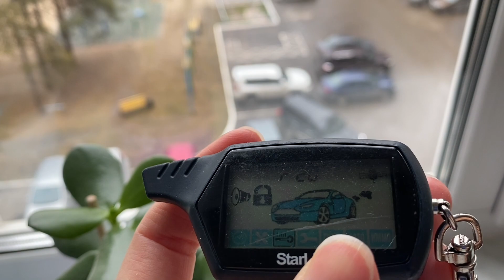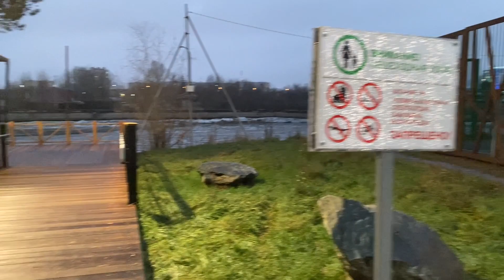🌟САМЫЙ ЛУЧШИЙ ПАРК НА СЕВЕРЕ💗 / ЛУЧШИЙ ЗАВТРАК И УЖИН/ ПЕЛЬМЕНИ HANDMADE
МОТИВАЦИЯ НА КУХНЮ!!!/ ГОТОВЛЮ ТОЛЬКО ТАК

ЮГРАКОН ПОЛНАЯ ВЕРСИЯ/ ФЭНТЭЗИ, СКАЗКА, ДРАЙФ/ JUST DANCE

СТАРЫЙ СУРГУТ/ ДОМ ЧЕРНОГО ЛИСА/ МОСТ ВОЮБЛЕННЫХ

НОВЫЙ ЭКОПАРК ЗА САЙМОЙ💗НОВАЯ НАБЕРЕЖНАЯ ВОСТОРГ

КРАСИВЫЙ ГОРОД СУРГУТ/ НАБЕРЕЖНАЯ У УНИВЕРСИТЕТА/ МОСТ ВЛЮБЛЕННЫХ💗/ ПИРАТСКИЙ КОРАБЛЬ

Делитесь этим интересным видео с друзьями, родными и близкими! За репост спасибо

Присоединяйтесь в телеграмм канал! Добро пожаловать! Здесь я быстрее отвечаю 🍁🍂🍁☕️

КУРИНЫЙ БУЛЬОН ДЛЯ ДУШИ/ шоу самолетов в Кедровом Логе/ самый красивый закат на реке Обь

ВЕЧЕРНИЙ КРАСАВЕЦ СУРГУТ/ КРАСИВЫЙ ЗАКАТ НА РЕКЕ ОБЬ НА ЮГОРСКОМ ТРАКТЕ

ДРУГИЕ ВИДЕО:

РУМ ТУР СЕВЕРНОЙ ЛЮБИМОЙ ДАЧИ💗

ФАНТАСТИЧЕСКАЯ ДАЧА ОСЕНЬЮ🍂🍁🍂НА СЕВЕРЕ! БУМ УРОЖАЕВ! РОЗОВАЯ ВОЛНА ИЗ ЦВЕТОВ

КОРМЛЮ ОНДАТРУ, УТОЧЕК И ЧАЕК ОДНОВРЕМЕННО

СМОТРЮ БРУСНИКУ НА БОЛОТЕ/ БЕЛКИ ОКРУЖИЛИ В ПАРКЕ